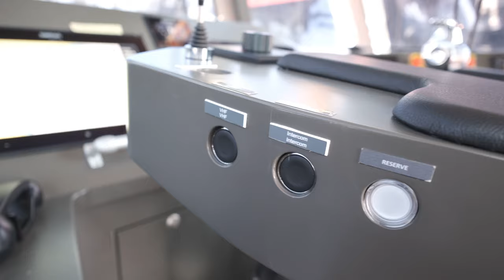Baltic Workboats PILOT 17 WP "Shipeku"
Baltic Workboats latest state of the art pilot boat recently delivered to the Laurentian Pilots in Canada.